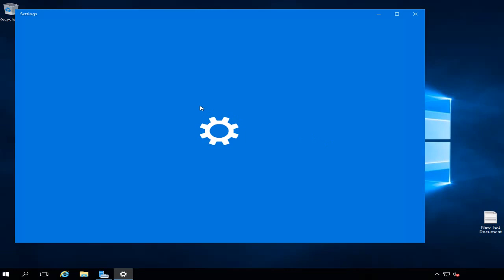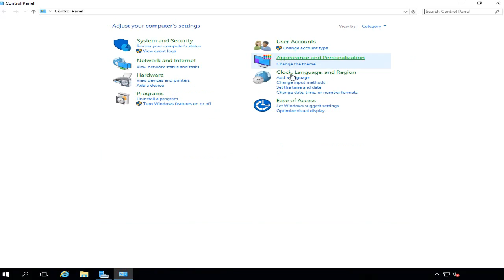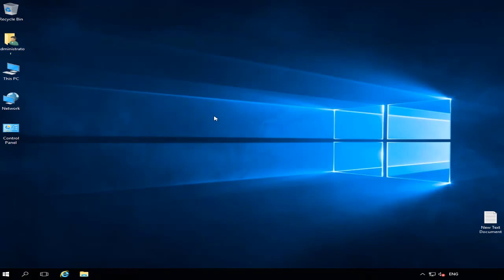افضل VPS مدفوع 2020 vps vultr الجزء الثاني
اذا كنت مهتم بالتسجيل في الموقع شاهد الفيديوهات المتعلقة التالية
افضل vps مدفوع 2020 vps vultr
افضل vps
افضل vps مجاني
افضل vps مدفوع
افضل vps windows
افضل vps سيرفر
افضل vps ويندوز
vps افضل شركة
افضل مواقع vps
افضل موقع vps
افضل شركات vps
افضل استضافة vps
افضل عروض vps
افضل برنامج vps
افضل سيرفر vps
افضل انواع vps
افضل موقع لشراء vps
افضل موقع شراء vps
افضل مواقع استضافة vps
افضل نظام تشغيل vps
افضل شركة تقدم vps
افضل شركات ال vps
best linux vps os
best linux vps hosting provider
best vps for live streaming
best vps minecraft
best vps mt4
best vps masternode
best vps managed hosting
best vps mining
best vps managed
best mac vps
best vps for masternodes
best vps for metatrader 4
best vps management software
best vps malaysia
best minecraft vps server hosting
best vps for minecraft server
best vps impression material
best vps os
best vps operating system
best vps offshore
best vps of 2019
best vps for osrs botting
افضل vpn pubg
افضل vpn pc
افضل vpn pro
best vps providers
best vps provider
best vps price
best vps prices
best vps plex
best vps server provider
best vps for pentesting
best forex vps provider
best vps for profit trailer
best vps provider in india
best vps providers 2018
best vps providers 2019
best vps providers reddit
best vps hosting providers
best vps quora
best vps hosting quora
best vps reddit
best vps review
best vps reseller
best russian vps hosting
best windows vps reddit
best forex vps review
best free vps reddit
best vps service reddit
best vps for runescape botting
best vps 2018 reddit
best vps server
best vps service
best vps servers
best vps services
best vps service 2018
best vps server hosting
best vps server windows
best vps for streaming
best free vps server
best vps server in india
best vps server provider in india
best vps for survey
best vps hosting singapore
best vps hosting south africa
best vps uk
best vps usa
best vps uses
best vps ubuntu
best vps uk hosting
best unmanaged vps
best vps us
best unmanaged vps hosting
best uk vps provider
best unmetered vps
best usa vps hosting
best vps server usa
best forex vps uk
best windows vps usa
best vps windows
best vps windows hosting
best vps wordpress hosting
best vps windows server
best vps wordpress
best free vps windows
best windows vps in india
best windows vps hosting india
best windows vps for forex trading
best vps for youtube streaming
احسن vps مجاني
best vps windows server 2016
best windows vps hosting providers
best windows vps service
best windows vps 2018
best vps windows provider
best vps windows hosting 2018
best windows vps 2019
best windows vps uk
best windows vps servers
best windows vps europe
best windows vps companies
best windows vps remote desktop
best free vps for windows
best windows vps host
best cheap windows vps hosting
best vps server for mt4
best vps server 2019
best vps server providers
best vps server for china
best vps server reddit
best vps cloud server
best vps server for hosting
best vps game server
best vps server germany
best windows server vps hosting
best vps server hosting provider
best vps hosting server in india
best vps server location
best vps linux server
best vps mail server
best vps for plex server
best vps server review
best cheap vps server
افضل شركة vps
احسن عروض vps
best server vps